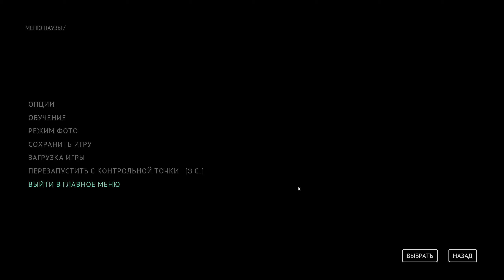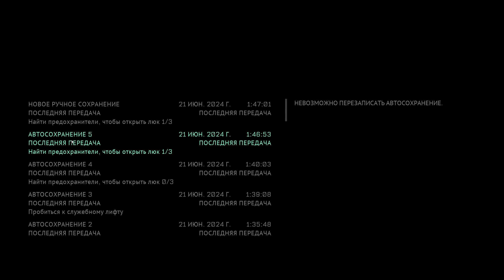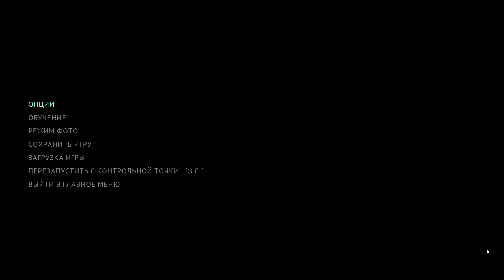THE CALLISTO PROTOCOL: FINAL TRANSMISSION - Полное Прохождение Без Комментариев [2K] ▷ На Русском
Полное прохождение дополнения для игры The Callisto Protocol: Final Transmission на русском языке! Прохождение, стрим и геймплей записаны в 2К 240FPS (Ultra HD)

The Callisto Protocol - это приключенческий триллер, созданием которого занимаются авторы серий Dead Space и Call of Duty. События этого научно-фантастического проекта разворачиваются на планете Каллисто - одном из спутников Юпитера, где человечество сталкивается с некой инопланетной угрозой. Протагонисту игры предстоит выжить в ряде столкновений с неизвестным, постаравшись выбраться со спутника живым.